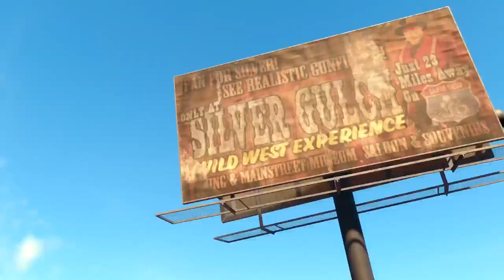first 2 hours saints row series x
first 2 hours of the new saints row played on twitch come over say hi twitch.tv\gorillantgames